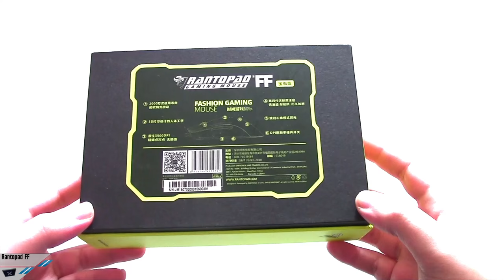[Unboxing] Rantopad FF Gaming Mouse